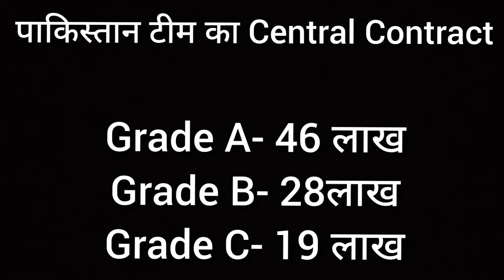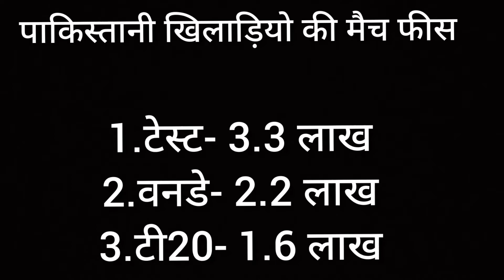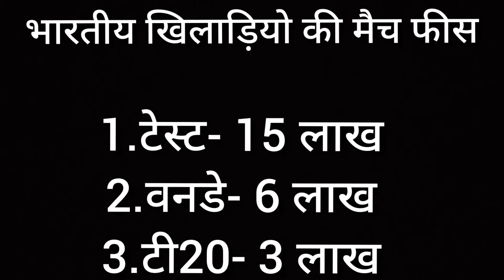Pakistani cricketers salary 2021 Vs indian cricketers salary 2021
In this video you will find out cricketers salary 2021...This video also contain the pakistani cricketers salary and Indian cricketers salary 2021